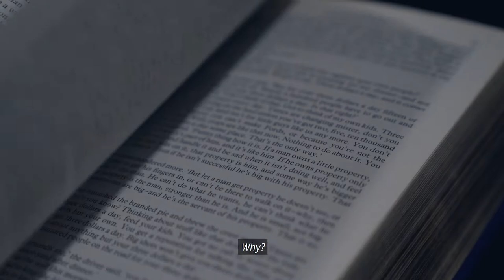OBELISK - Conceptual Trailer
Topic: SCME7002
Creative Respond to Major Project